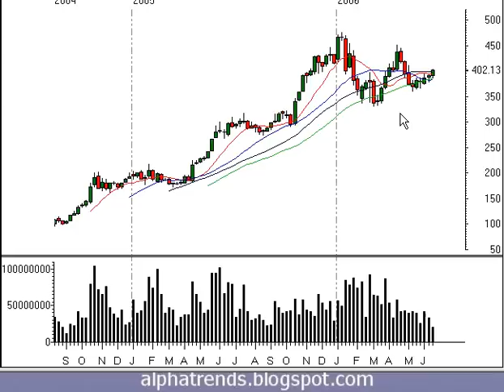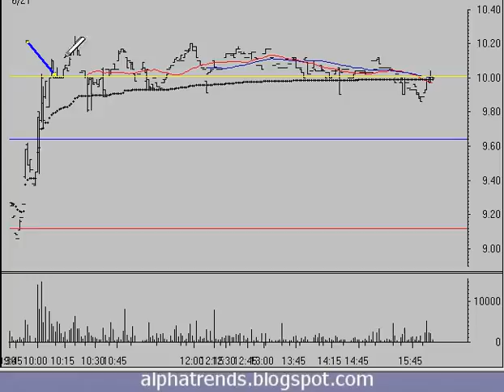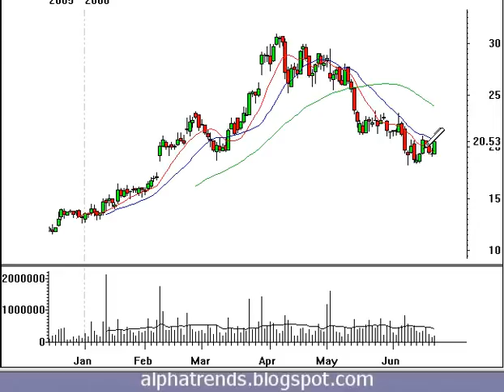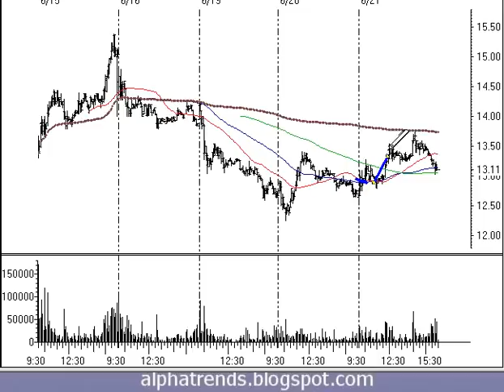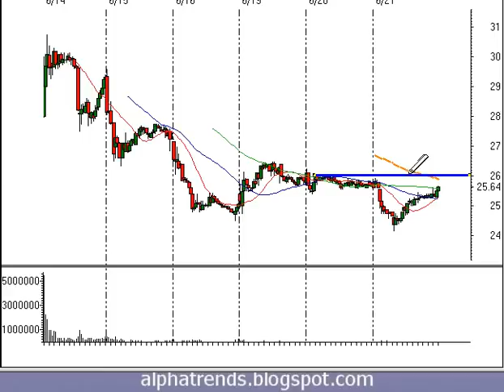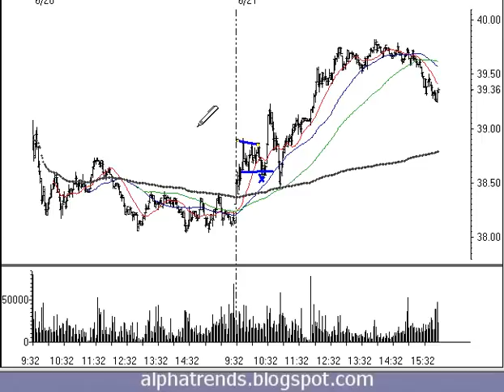Stock Market Technical Analysis Review Wednesday 6-21-06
Technical analysis